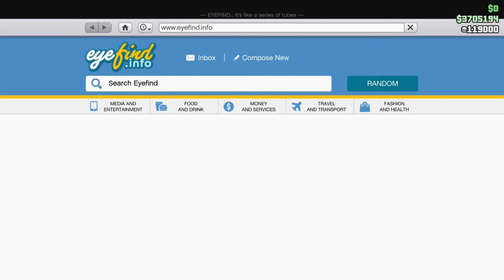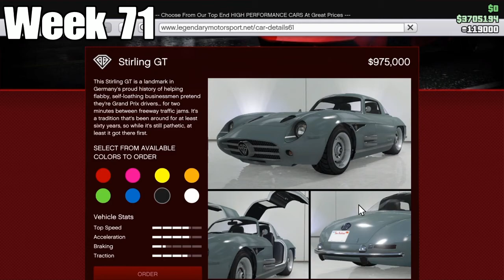GTA 5 ~ (Week 71) LUCKY WHEEL PODIUM VEHICLE (BENEFACTOR STIRLING GT) Did you win it?